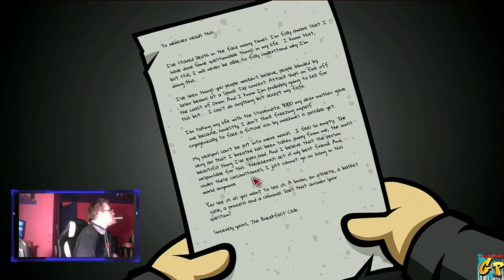Insomniac Randalls onday Featuring Jay and Silent Bob Day 1 with Rc Stylez